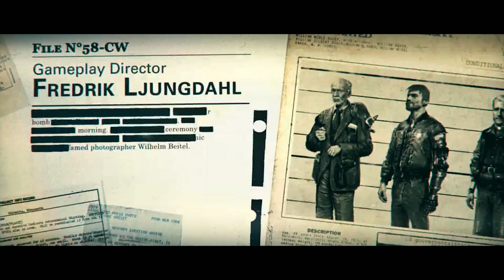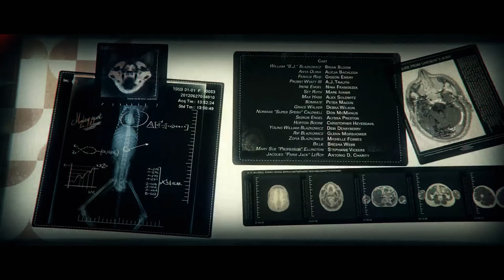Jatorr in..Wolfenstein 2 Ep22 (This is the End)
Join Jatorr in Wolfenstein 2: The New Colossus

Final Episode!